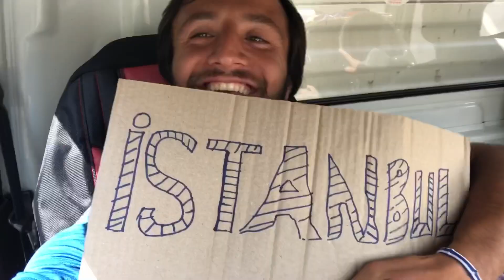VE FİNAL!!! İZLEMEDEN GEÇME. SONA DİKKAT…| *14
Günlerdir hatta haftalardır yollarda olduğum ve başardığım maceranın finalini yapıyorum. Videonun sonunda kat ettiğim km mesafesini de ekliyorum.